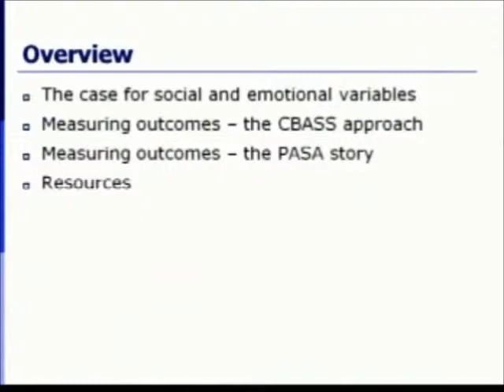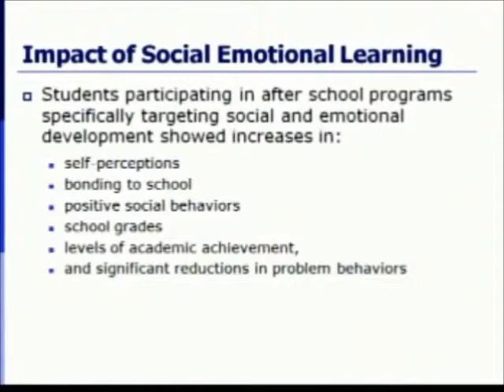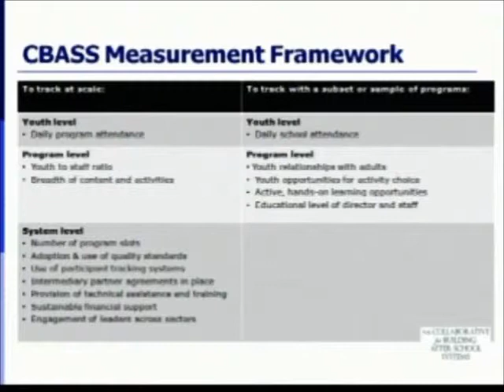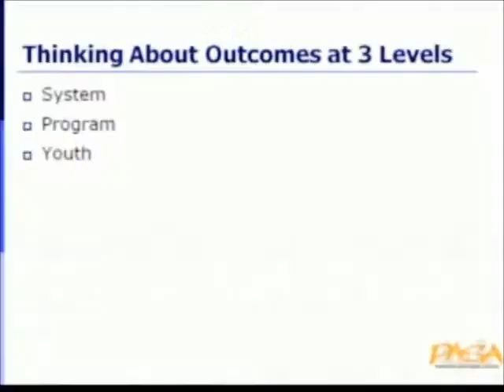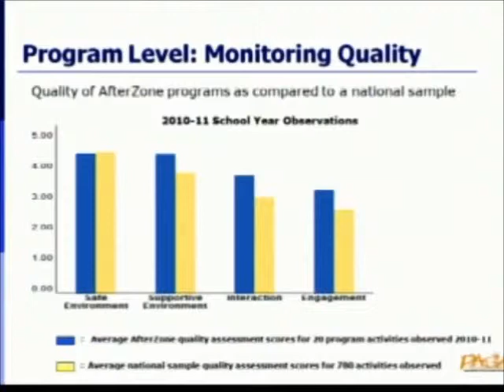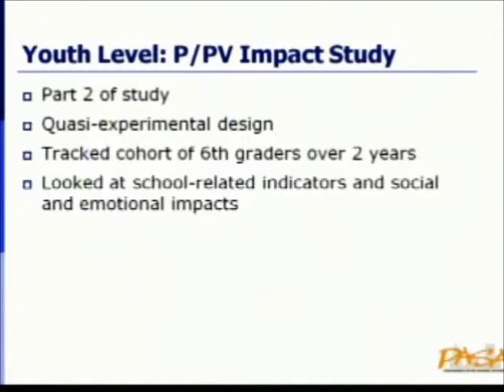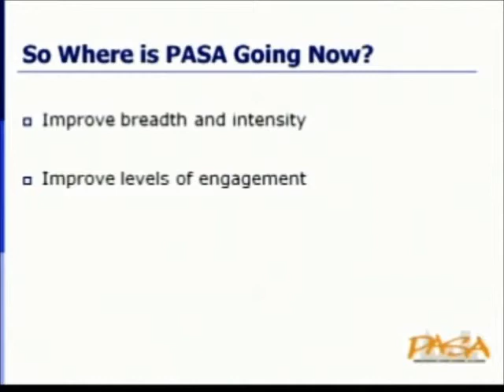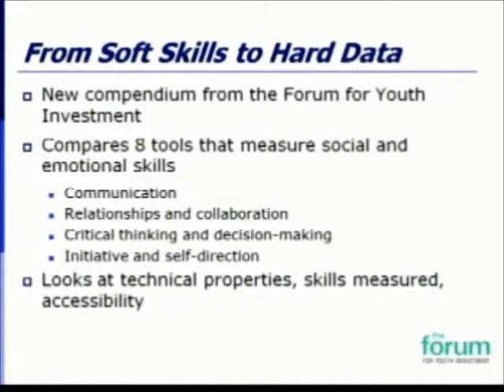Beyond academic measures | Elizabeth Devaney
This symposium focused on how to assess important non-academic outcomes such as the impact of programs on youths' engagement in their own learning, their socio-emotional development, and whether they are thriving, contributing, and able to navigate effectively. Elizabeth Devaney, former deputy director of the Providence After School Alliance (PASA) presented along with Chris Smith at this October 7, 2011 event.  Our speakers examine how systems in Boston and Providence have studied such outcomes while engaging people in Minnesota who are thinking about these issues.